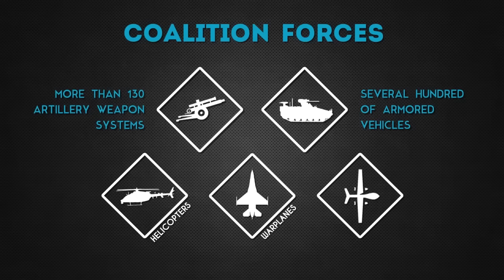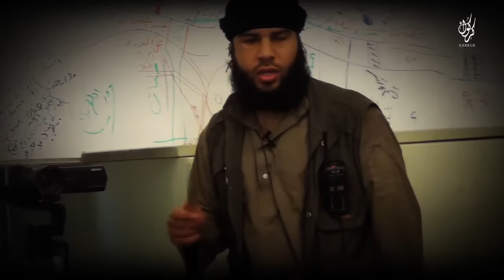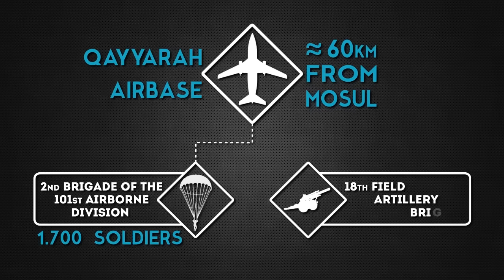Штурм Мосула: что планировалось и что получается. Русский перевод.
Мосул является вторым по численности городом Ирака после Багдада. По оценкам ООН, в городе проживает 1,5 миллиона человек. Это – город, в котором очень долго сосуществовали арабы-сунниты, арабы-шииты, курды, езиды, армяне, ассирийцы, туркоманы и даже некоторое число последователей христианства. Мосул также является неофициальной политической и экономической столицей суннитского Ирака. В этом этнически многообразном городе доля христиан выше, чем в других иракских городах.
С экономической точки зрения Мосул является крупным центром нефтедобычи. ИГИЛ получали до 50 млн. долларов в месяц от торговли нефтью до начала российской операции по отслеживанию и уничтожению нефтяных караванов, которые направлялись по «северному маршруту» (Ирак, Сирия, Турция). Мосул также является крупным транспортным узлом. Через Мосул проходят 3 основных трассы: трасса Багдад 1 – Мосул – сирийская граница – Алеппо (М4), трасса Багдад 2 – Мосул – турецкая граница и трасса Мосул – Киркук 80. Через город также проходит ветка так называемой багдадской железной дороги. Город расположен на берегу реки Тигр –  крупнейшей реки на Ближнем Востоке. На этой реке, в 60 километрах от города, находится крупнейшая гидроэлектростанция Ирака.

16 октября было вновь объявлено о начале попытки окончательно взять Мосул. Стоит отметить, что для ИГИЛа Мосул является последним оплотом в Ираке и ключевым источником доходов от продажи нефти. Для правительства Ирака и Иракского Курдистана контроль Мосула – это вопрос контроля над всем регионом, где у них, в первую очередь, есть свои финансовые интересы. Для их западных коллег операция по штурму Мосула является важной частью PR-компании и источником политических дивидендов.
Один из лидеров шиитских вооруженных отрядов в Ираке, Хади Аль-Амери, заявил, что по длительности и напряженности боев Мосул может стать еще одним Алеппо.
Состав коалиционных сил следующий:
*  Иракские силы безопасности – 54 тысячи солдат
*  Пешмерга – до 40 тысяч солдат
*  Суннитское ополчение, лояльное правительству – 9 тысяч человек
*  Шиитское ополчение, отряды туркоманов, езидов, христиан, которые действуют в составе Отрядов народной мобилизации, известных также как Силы народной мобилизации – до 5 тысяч человек
*  Порядка 5 тысяч военнослужащих США
*  Более 130 артиллерийских систем, несколько сотен единиц бронетехники, а также порядка 90 боевых самолетов, вертолетов и боевых БПЛА.
Столь разношерстый состав сил антиигиловской коалиции создает дополнительные проблемы в ходе проведения операций, в первую очередь, в части взаимодействия и управления войсками. Порядка 9 тысяч террористов ИГ полны решимости не сдавать город, на их вооружении состоит множество автомобилей, начиненных взрывчаткой и химическое оружие, которое они применят против коалиции. Абсолютное превосходство по численности, вооружению и выучке безусловно на стороне коалиции.
Однако, антиигиловские силы сталкиваются с многочисленными проблемами и тяжелая гуманитарная ситуация в городе – лишь одна из них. По инициативе ООН к развертыванию готовы 5 лагерей на 120 тысяч человек. Очевидно то, что их не хватит на те 1,5 миллиона человек, которые ориентировочно находятся в городе.
Среди боевиков ИГИЛ есть бывшие офицеры армии Саддама Хусейна – коренные жители, в совершенстве знающие город и его коммуникации. Это обстоятельство превращает штурм города в практически невыполнимую задачу. Помимо офицеров среди игиловцев есть значительное количество бойцов, которые имеют опыт городских боев в Афганистане, Чечне, Ливии и Сирии. Эти люди знают все о боях в городской застройке. Западные СМИ представляли террористов ИГ дикими ,жестокими и тупыми. Столь легкомысленная оценка врага всегда ведет к потерям. Менее чем за месяц боев на окраинах Мосула, где местное население лояльно к правительственной коалиции, потери составили: свыше 3 тысяч бойцов убито и ранено, уничтожено 22 танка и свыше 120 единиц легкобронированной техники.
Игиловская оборона города проводится по всем правилам военной науки. Город долго находился под контролем ИГИЛа и был соответствующим образом подготовлен с точки зрения возведения оборонительных позиций. Иракские военные в прошлом неоднократно пытались взять штурмом Мосул  и можно точно сказать, что игиловские командиры приняли меры по усилению наиболее уязвимых оборонительных позиций. Тактические приемы боевиков ИГИЛ можно охарактеризовать как быстрое маневрирование на всей площади обороны по заранее подготовленным дорогам, которые используются для сближения с противником, организации засад и окружения. Широко распространено применение гранатометов (РПГ-7, РПГ-18, РПГ-22), минометы в условиях города применяются реже. В местах наиболее вероятного появления противника устанавливаются мины-ловушки и фугасы.

Thanks South Front for uploading the original video!